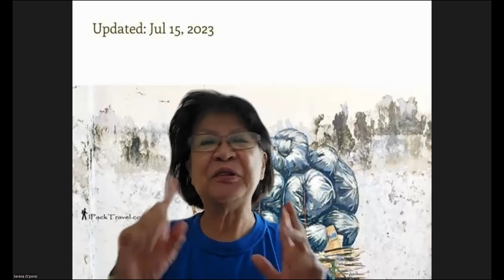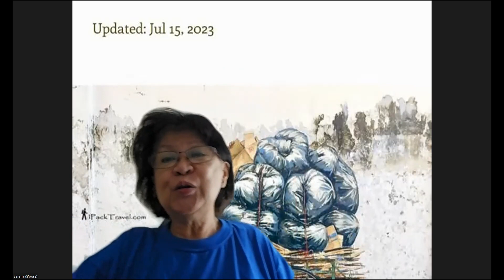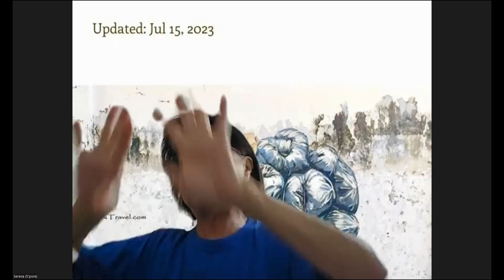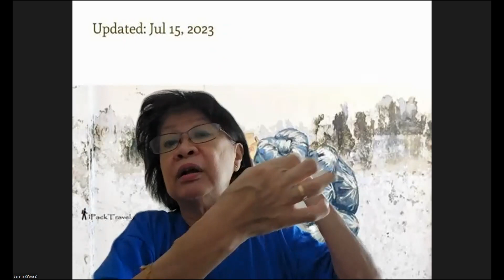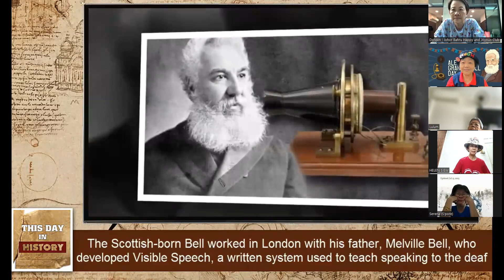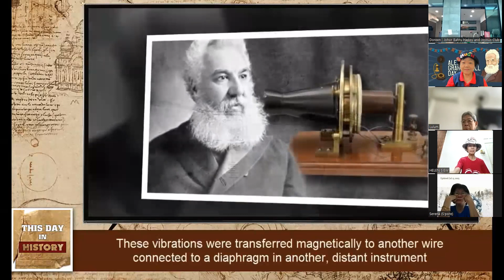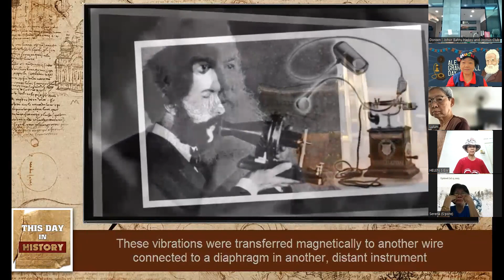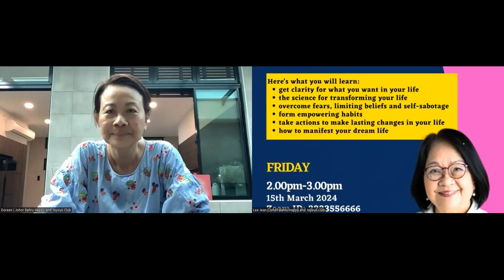7th March 2024.... Happy Alexander Graham Bell Day at JBHJC daily zoom laughter with host Doreen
7th March 2024.
Happy Alexander Graham Bell Day at Johor Bahru Happy and Joyous Club's daily zoom laughter with host Laughter Ambassador Doreen